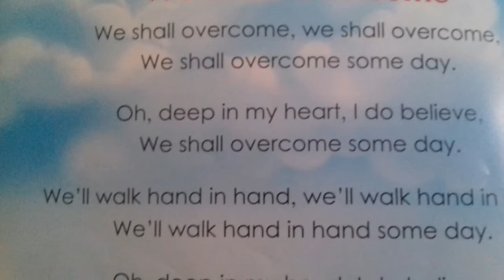We shall overcome rhymes /song for kids